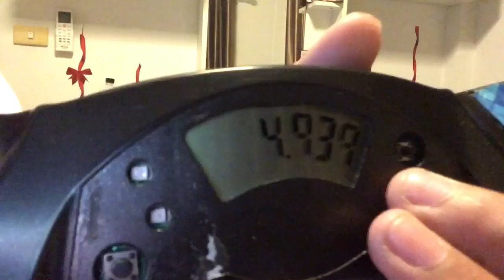2 cycle records in a day!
sup, top 10 overall, i'm back! :)